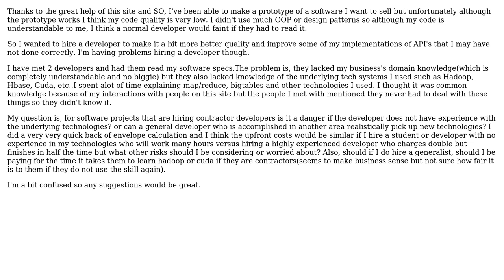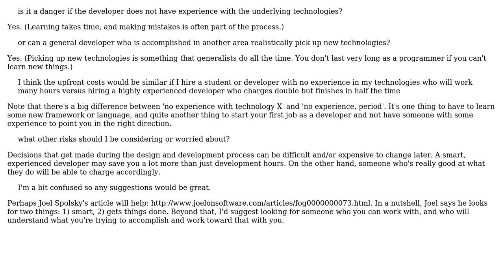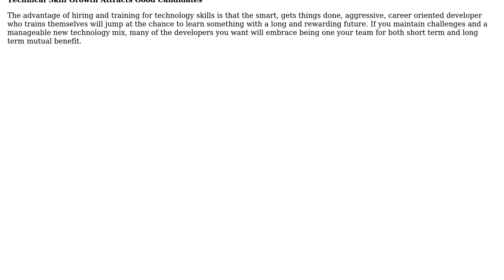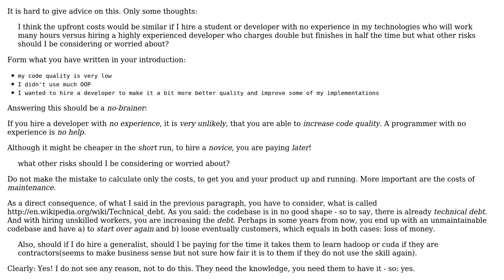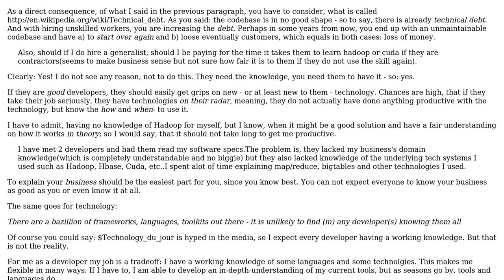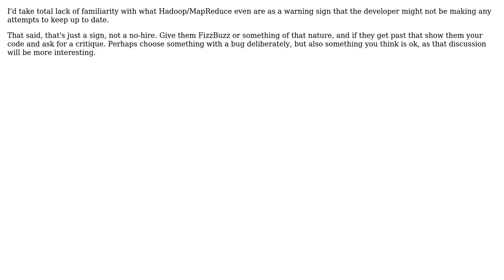Should I be looking for developers with specific skill sets or generalists that need to learn?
Software Engineering: Should I be looking for developers with specific skill sets or generalists that need to learn?

With thanks & praise to God, and with thanks to the many people who have made this project possible! | Content (except music & images) licensed under CC BY-SA | Music | Images & others | With thanks to user Thomas Junk user Ricky Clarkson user Lostsoul user Kirk Broadhurst user JeffO user Ixrec user GlenPeterson user DeveloperDon user Caleb and the Stack Exchange Network Trademarks are property of their respective owners. You are responsible for your own actions.